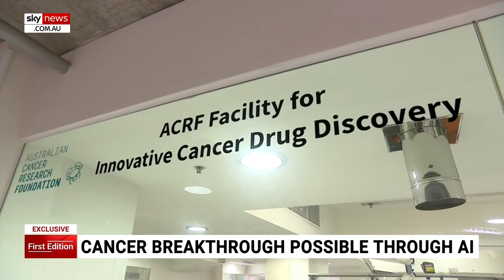‘Incredibly important’: Cancer breakthrough possible with AI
There is hope artificial intelligence could lead to breakthrough drug discoveries at an Australian-first research facility.

Melbourne’s Bio21 Institute is conducting a program which will target proteins linked to different cancers to fast-track trials of new and improved treatments.

“Most people think about cancer think ‘we’ve got to save lives’ – yes, that’s incredibly important,” Australian Cancer Research Foundation CEO Kerry Strydom told Sky News Australia.

“But just as important is finding new treatments, new approaches, and new drugs.

“That’s very much what this program is doing.”